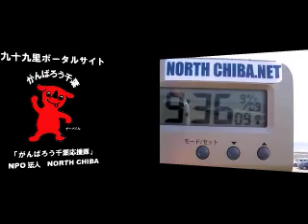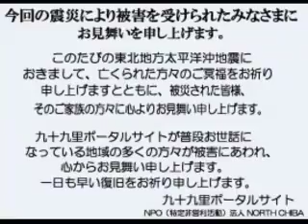波情報千葉@吉崎浜2011/9/9